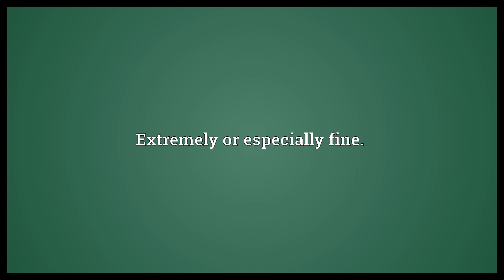Superfine Meaning | Wordogram